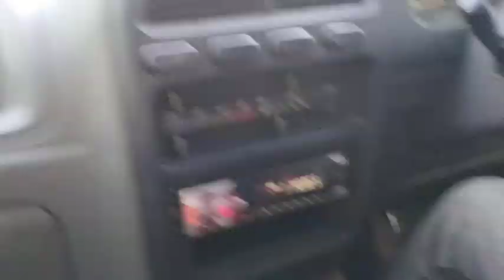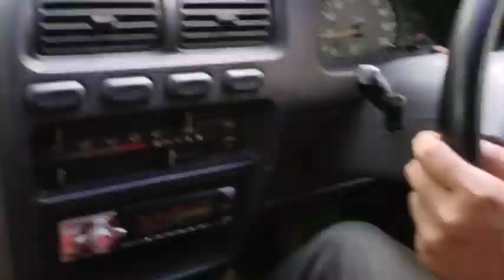कार को 1st गेर में रोक रोक कर चलाना बिना एक्सीलेटर के how to drive a car 1st gear without accelerato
कार चलाना सीखे मात्र 15 दिनों में राहुल मोटर ड्राइविंग स्कूल पिकनिक स्पॉट रोड नियर खुर्रम नगर चौराहा इंदिरा नगर लखनऊ
 अगर आप कार सीख रहे हैं सीखना चाहते हैं फर्स्ट टाइम तो हमेशा आपको कार को फर्स्ट गेयर में चलाना चाहिए कुछ दिनों तक जैसे कि जब तक कि आपको गाड़ी का कंट्रोलिंग समझ में ना आ जाए फर्स्ट गेयर में क्या होता है कि बिना एक्सीलेटर कार को आप कंट्रोल कर सकते हैं जैसे कि कार को रोकना फिर बढ़ाना फिर रुक ना फिर बढ़ाना इन सब चीजों से क्या होगा कि आपकी कार में  कंट्रोलिंग आ जाएगा क्लच कितना दबाकर ब्रेक लेना है कितना क्लास दबाने के बाद हमको गेर चेंज करना है कितना क्लास लेने से इंजन फ्री हो जाता है यह सारी जानकारी आपको बहुत अच्छे से आ जाएगी जो भी सारी जानकारी आ जाएगी तो उसके बाद आप अपनी कार को बहुत अच्छी तरीके से कंट्रोल कर सकते हैं स्टार्टिंग के फर्स्ट या सेकंड है आप बिना फर्स्ट और सेकंड गेर में कार को बिना एक्सीलेटर चला सकते हैं